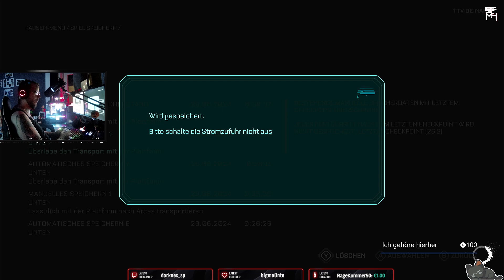The Callisto Protocol #[002]